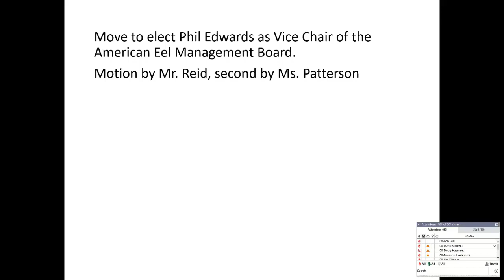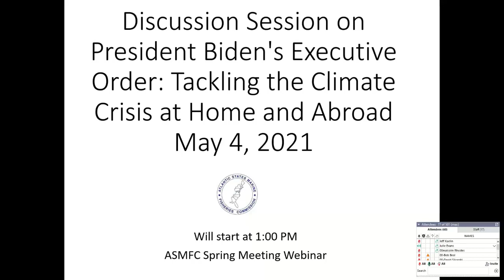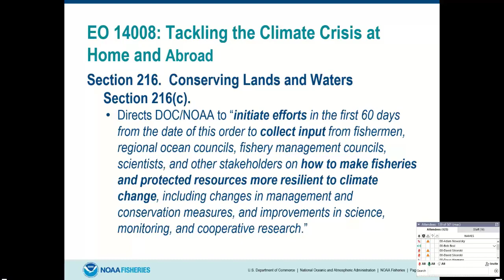Climate Change Discussion May 2021